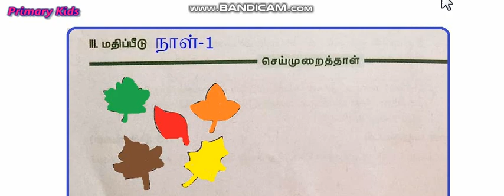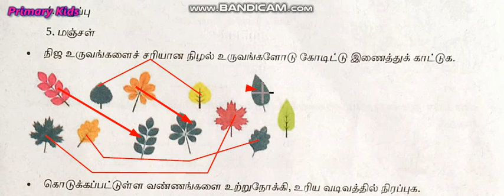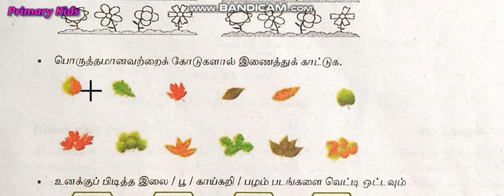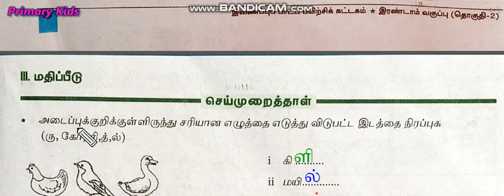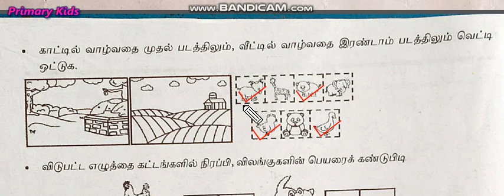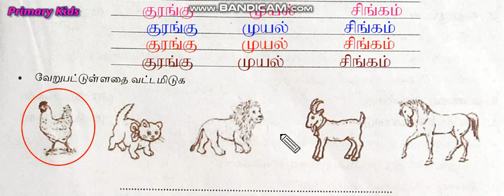Std 2 - EVS - Bridge course - Days 1,2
EVS bridge course workbook - worksheets - Days 1 and 2 with answers.